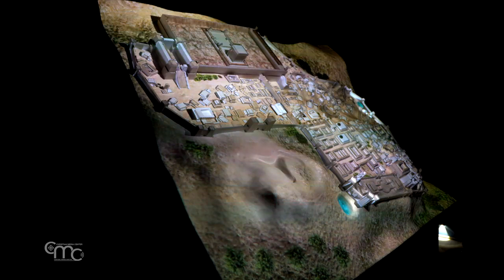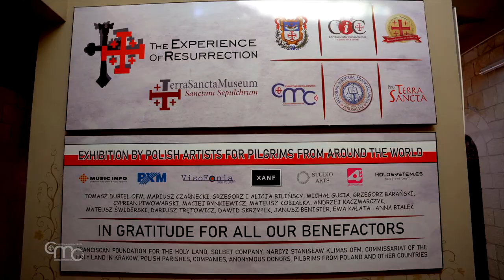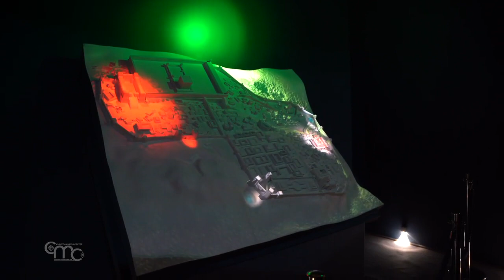Vivre « l'expérience de la résurrection »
Après cinq ans de travaux, F. Francesco Patton, Custode de Terre Sainte, a inauguré le 2 juillet l'exposition multimédia « L'expérience de la résurrection »
« L'idée de cette exposition est d'offrir aux pèlerins davantage d'informations sur la ville de Jérusalem à l'époque de Jésus et sur ses transformations au cours de l'histoire, avec une attention particulière pour la basilique de la Résurrection. »

Source : @ChristianMediaCenterFrancais
Collaboration : Cançao Nova Terre Sainte